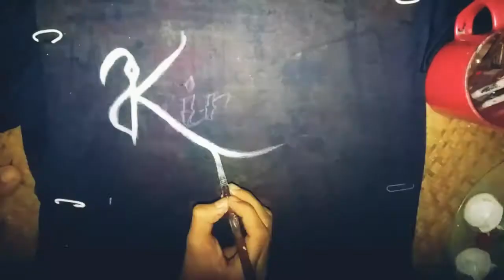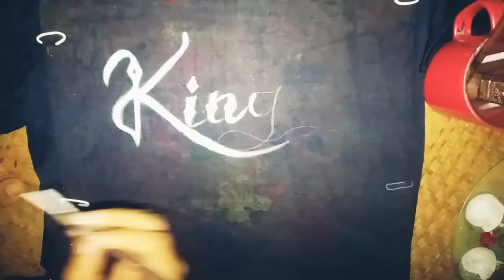Hand paint T-shirt ideas..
Assalamu alaikum..

আসসালামু আলাইকুম..
আমার ছোট্ট চ্যানেলে আপনাদেরকে স্বাগতম..

আজ আমি আপনাদের দেখাবো কিভাবে ফেব্রিক্স পেইন্টিং করতে হয়..
নিজেরাই ঘরে বসে তৈরি করে নিন বিভিন্ন ডিজাইন এর টি-শার্ট ...

Razwana Sadia Art & Craft
Fabric paintings
T-shirt design
T-shirt King design.
step by step
easy paintings

T-shirt
Razwana Sadia